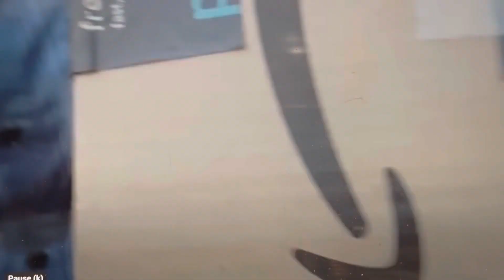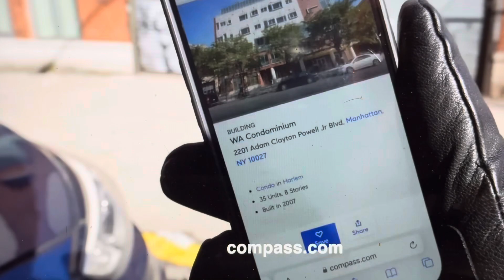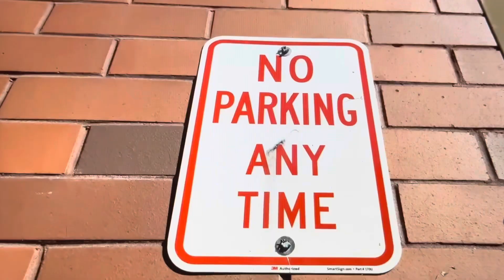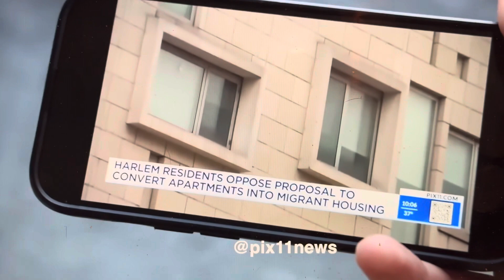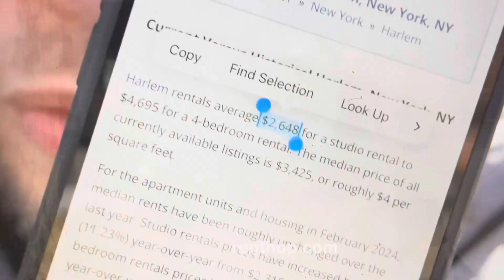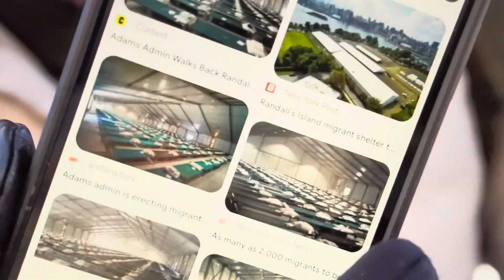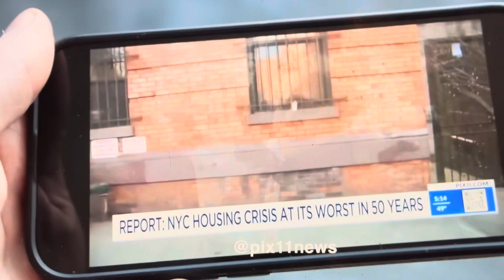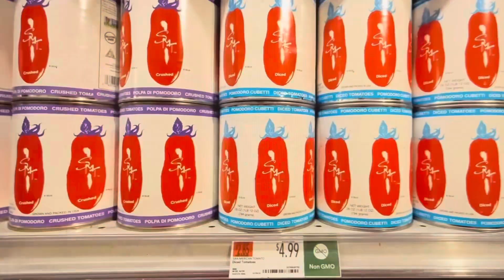LUXURY CONDOS FOR ASYLUM SEEKERS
The NYC shelter system is maxed out, and a vacant luxury building in Harlem, 2201 Adam Clayton Powell Jr Blvd was just obtained by the city, but residents have questions about the city's plans.

Thanks Cash Jordan for the coverage.